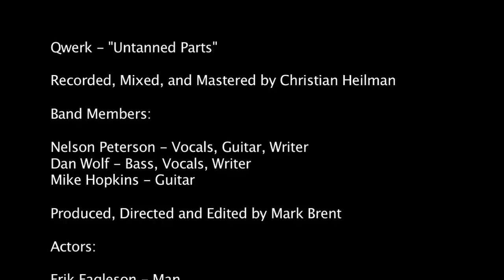Untanned Parts - Video From The Band Qwerk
Qwerk - "Untanned Parts"

Recorded, Mixed, and Mastered by Christian Heilman

Band Members:

Nelson Peterson:  Vocals, Guitar, Melody
Dan Wolf:  Bass, Vocals, Lyrics, Melody
Mike Hopkins:  Guitar

Produced, Directed and Edited by Mark Brent

Actors:

Erik Eagleson - Man
Abby Eagleson - Woman

AD - Diana Oliphant
DP - Corey Lopardi
PA - Joe Schindler

Shot on Location in West Seattle at Cupcake Royale, West Seattle Farmer's Market and at the High Dive and on the Water Taxi